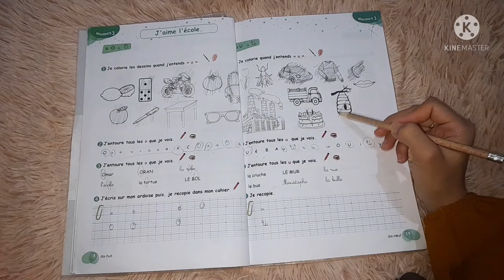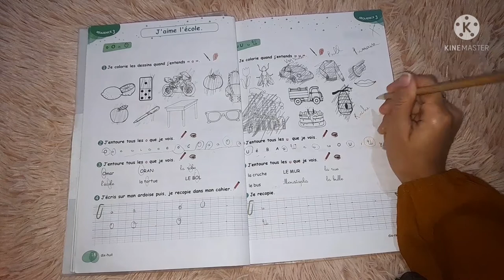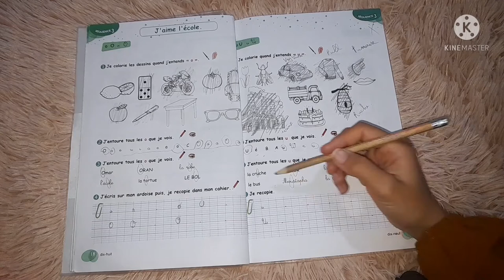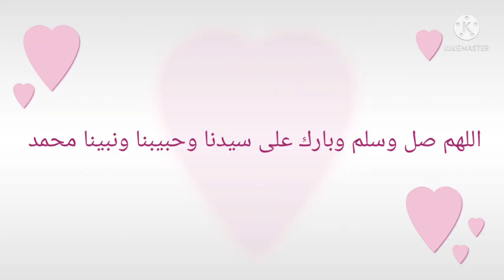حلول انشطة الكتاب المدرسي 18 و 19 للسنة 3 إبتدائي مرحبا